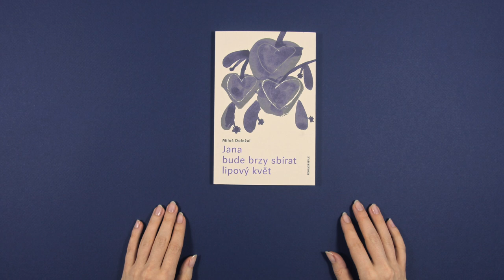Miloš Doležal: Jana bude brzy sbírat lipový květ (Revolver Revue)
Magnesia Litera 2023: nominace v kategorii Litera za poezii

scénář: Pavel Mandys, Maria Procházková, Bety Suchanová
namluvili: Daniela Písařovicová, Tomáš Borůvka
animace (příběh knihy): Bety Suchanová
hudba (znělka): Marek Doubrava
zvuk, hudba (animace): Mirek Chaloupka
koncept, animace (listování, portrét), střih, režie: Maria Procházková